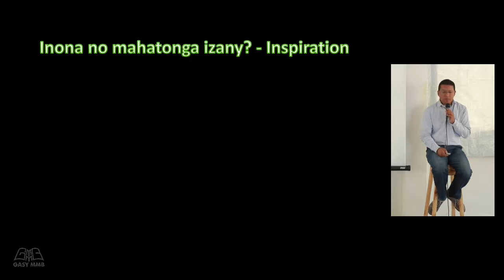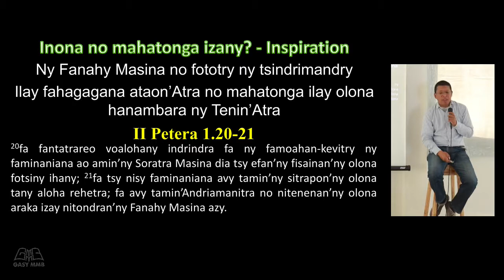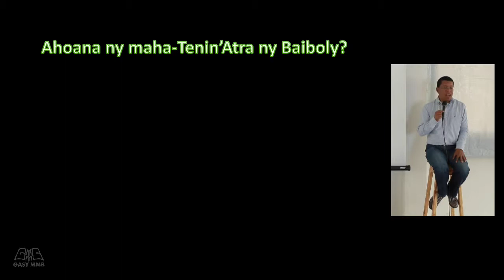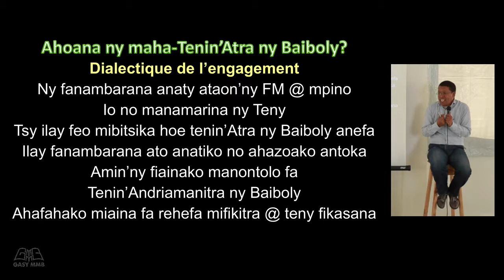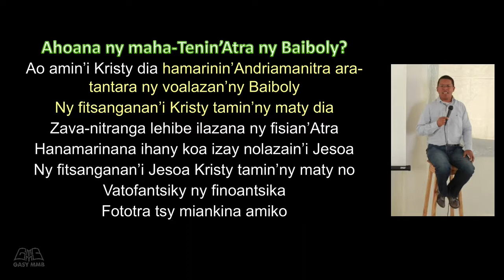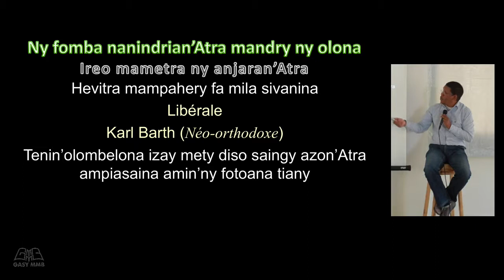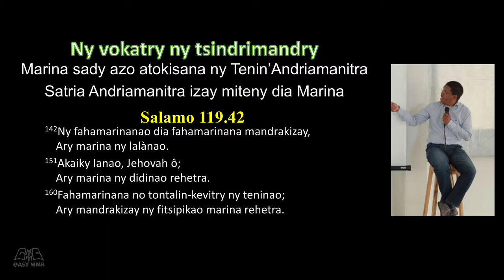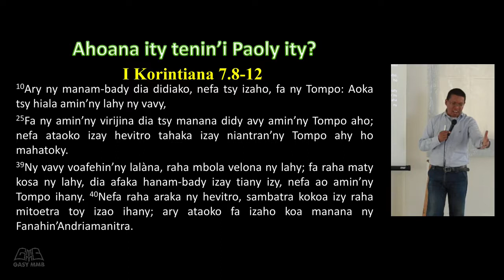Ny maha tenin'Andriamanitra ny Baiboly - 2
TAPANY II: Io Baiboly anankinanao ny finoanao io ve mba azo antoka? Inona no porofo fa tenin'Andriamanitra ny Baiboly? Isika ve no te hino dia milaza izany? Iza no milaza fa Tenin'andriamanitra io?